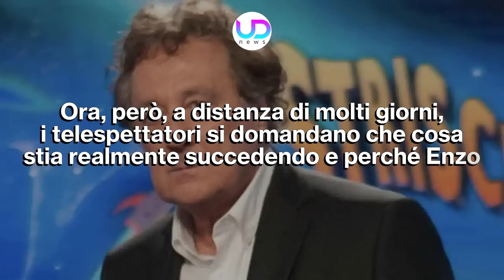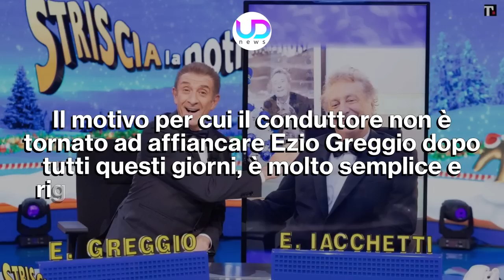Striscia La Notizia: Ecco Perché Enzo Iacchetti Conduce Da Casa!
Striscia la Notizia: ormai da metà dicembre, Enzo Iacchetti conduce da casa dopo un breve periodo in cui è stato persino assente. In tanti si stanno chiedendo se il conduttore sia ancora in convalescenza...